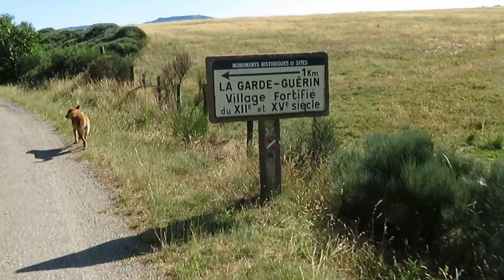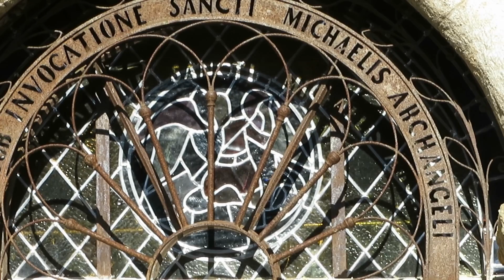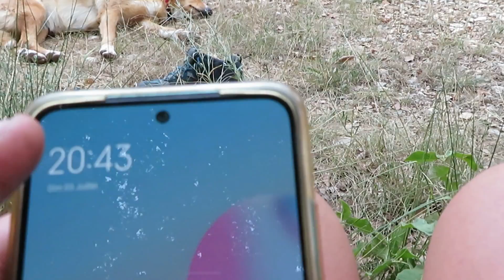🚲 Rando Voyage en Vélo 2022 - 4/5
Voyage en vélo en autonomie avec bivouacs.
Parcours dans cette vidéo: De la Forêt de Mercoire en Lozère jusqu'à Fons de Lussan dans le Gard, en passant par les Gorges du Chassezac, le Château de la Garde Guérin, le Lac de Villefort, puis en suivant la Cèze, traversant Aujac, Bessèges, Saint Ambroix...